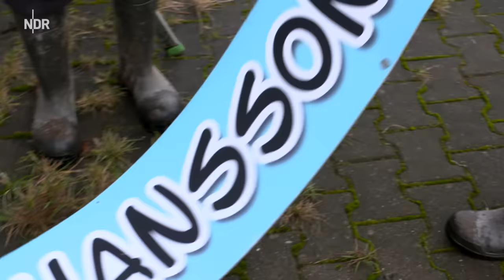Freud und Leid: Feiertage auf dem Bauernhof | Folge 17 | NDR auf'm Land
Das Jahr neigt sich dem Ende zu und Jennifer und Sven Ole Johansson müssen die letzte Veranstaltung vorbereiten.

Dabei schauen sie auf ein turbulentes Jahr zurück.

Ein Jahr ohne Milch - deshalb hängen sie heute auch das Hofmolkereischild ab, obwohl Sven Ole der Abschied von der Milchviehhaltung nach wie vor schwer fällt.

Wie bei vielen sind die Feiertage rund um Weihnachten für die beiden eine Zeit mit Konfliktpotential. Während Jenny die Feiertage liebt, hat Sven Ole lieber seine Ruhe.
Autorin: Nora Stoewer (Video Arthouse)